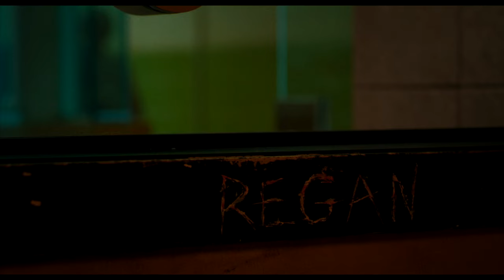THE EXORCIST: BELIEVER (2023) CLIP "Chris MacNeil sees Angela" (HD)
Release date: October 13, 2023 (US)(Theaters)

Since the death of his pregnant wife in a Haitian earthquake 12 years ago, Victor Fielding (Leslie Odom, Jr.) has raised their daughter, Angela (Lidya Jewett) on his own. But when Angela and her friend Katherine (newcomer Olivia Marcum), disappear in the woods, only to return three days later with no memory of what happened to them, it unleashes a chain of events that will force Victor to confront the nadir of evil and, in his terror and desperation, seek out the only person alive who has witnessed anything like it before: Chris MacNeil.